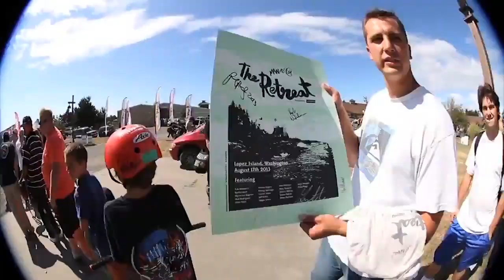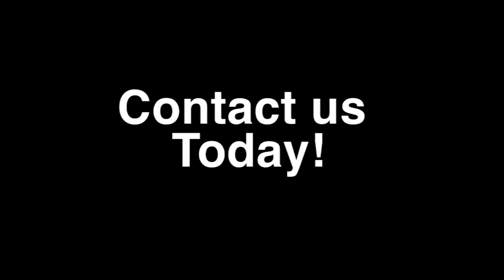Sideways Group Action Sports Event Production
THE SIDEWAYS GROUP SPECIALIZES IN CREATING AND EXECUTING CUSTOMIZED, TURNKEY EVENTS AND MARKETING SOLUTIONS THAT INFUSE BRANDS WITH AUTHENTICITY AND ENERGY, AND FUEL BRAND LOYALTY.  OUR EVENTS AND CONTENT INSPIRE AND ENTERTAIN YOUNG AUDIENCES AND SERVE AS MARKETING PLATFORMS THAT ALLOW BRANDS TO CONNECT WITH THESE CONSUMERS THROUGH RELEVANT LIFESTYLE ACTIVITIES.

THE COMPANY’S EVENTS AND CONTENT FEATURE SKATEBOARDING, BMX, FREESTYLE MOTOCROSS, SNOWBOARDING, FREESKIING, SURFING AND MUSIC, AND RANGE IN SCALE FROM GRASSROOTS TO GLOBAL.